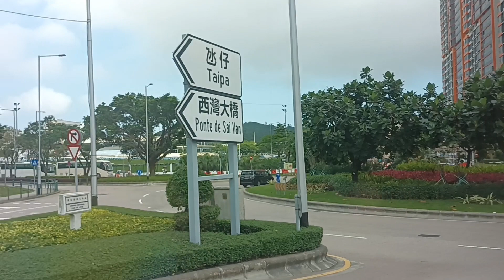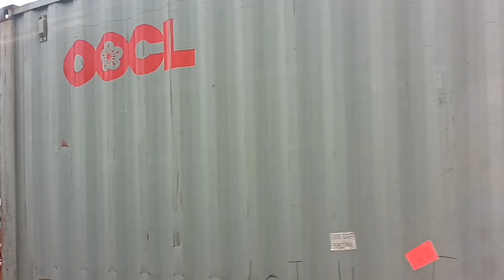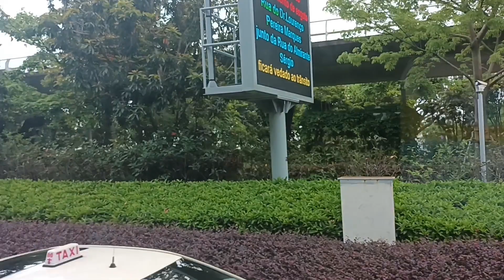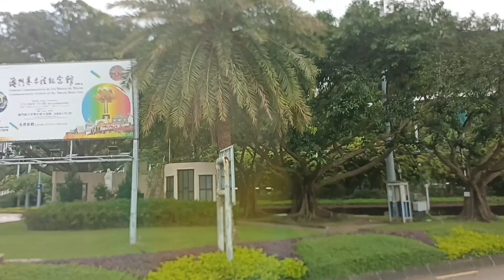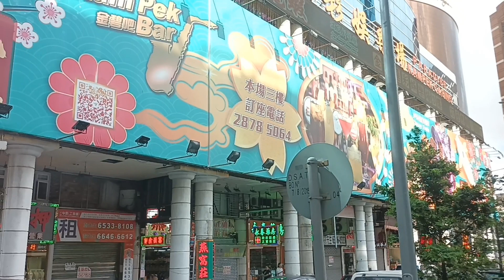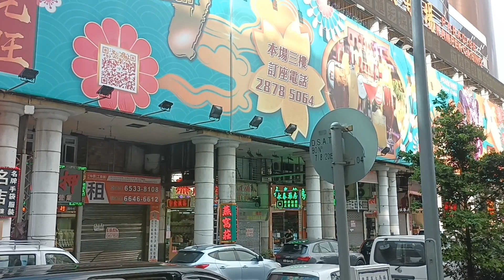JOYRIDE IN MACAU PART 2 other side of the bus 🚌macau